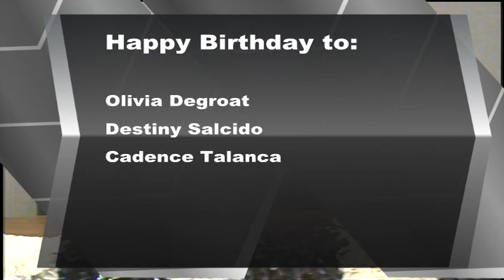BASH TV for Tuesday, 11/21/2023